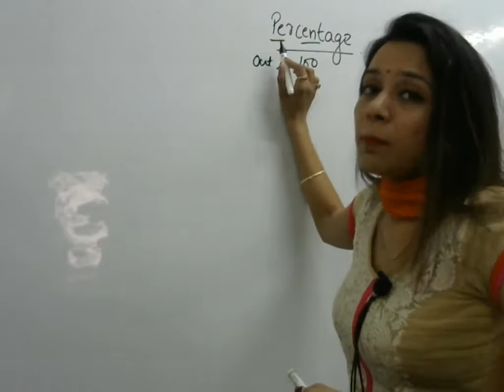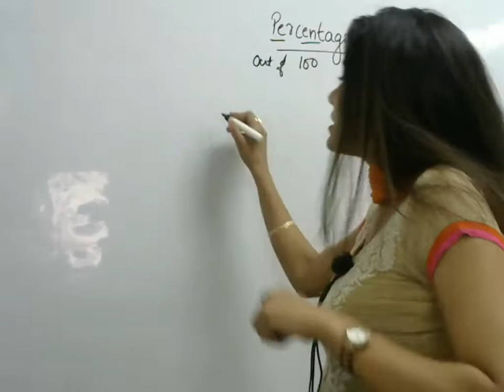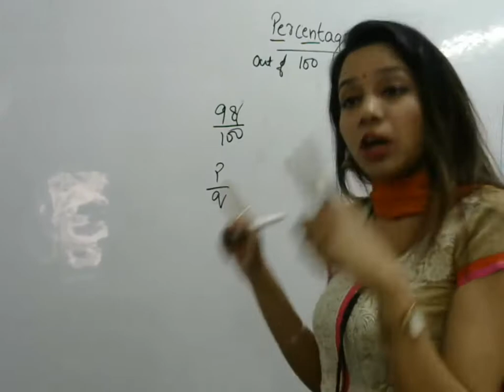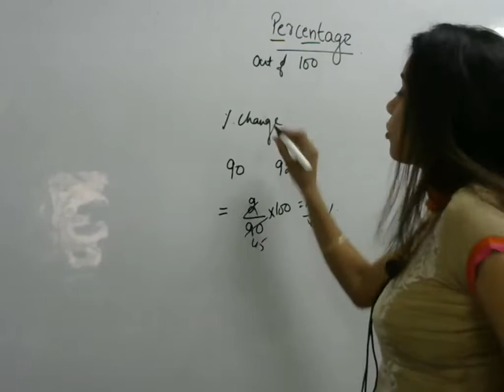PERCENTAGE BASICS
It describes the basics of percentage.